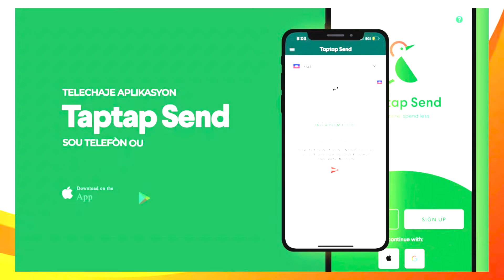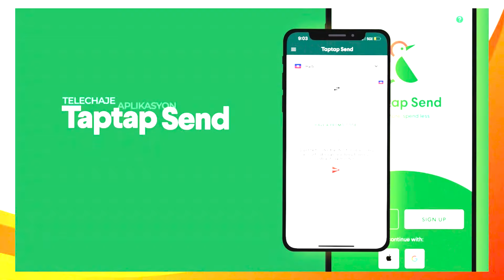PÈP LA MELE !! MEN SA GOUVÈNMAN AN AP FÈ AK LEKÒL MOUN YO REFIJYE YO, DANJE POU MAS LA